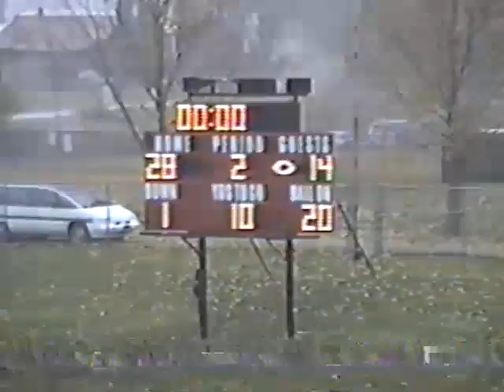1992 Upper Iowa Football vs Central 20-45